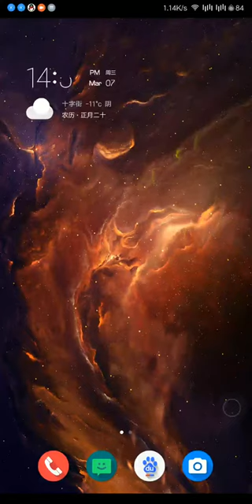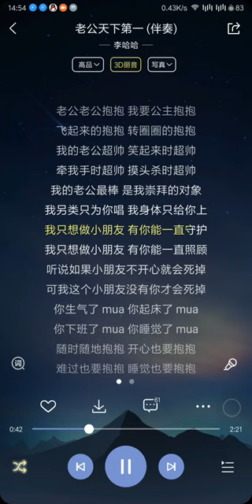大濕兄：《老公天下第一》臨時改版《老婆天下第一》 讀著玩而已見諒.flv